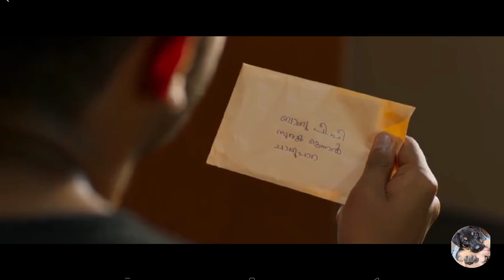Neymar|dog movie|explained in hindi|summarized हिन्दी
Neymar.A boys somehow gets a dog and accidentally dog is sent away where he manages to participate in a dog tournament
Summary of the movie has been explained in day to day language.